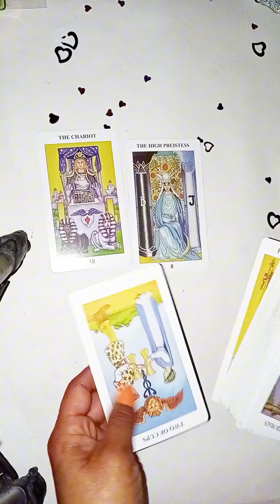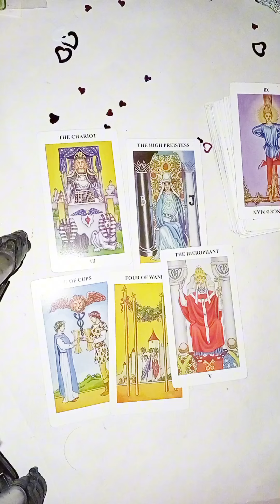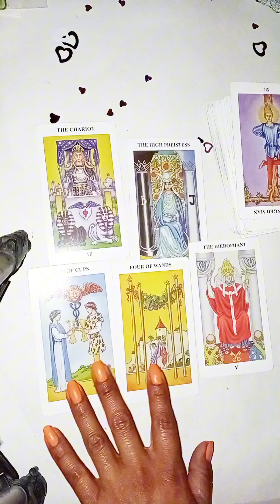el amor triunfa entre las almas llamas 😱😱😱😱dios a tu lado.😱😱❤️❤️